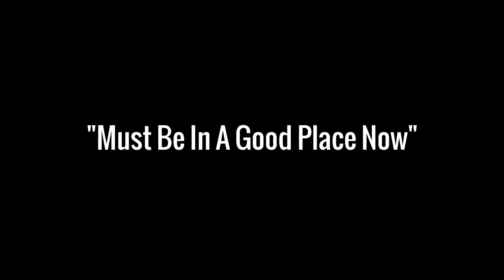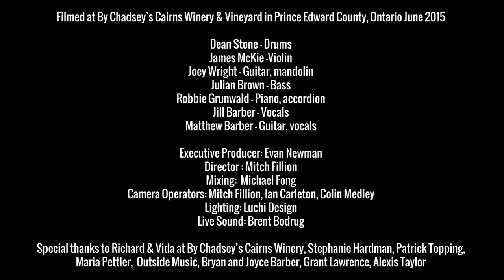Matthew Barber & Jill Barber - I Must Be In A Good Place Now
From the forthcoming Family Album due in stores April 1, 2016.